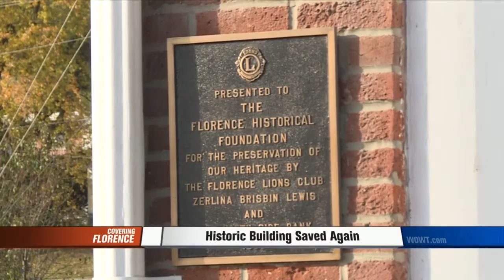Accident Couldn't Quite Break The Bank Or Community Spirit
Historic building repaired